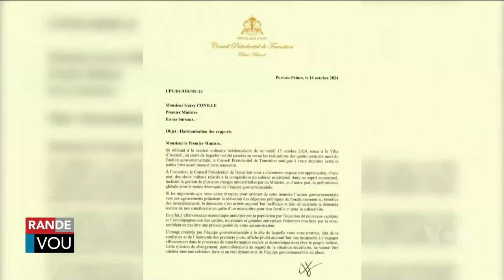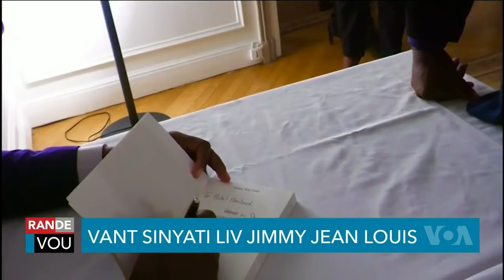LAVWADLAMERIK 18 OCTOBRE 2024 NOUVEL LA FENK TOMBE NAN ZOREY NEG YO